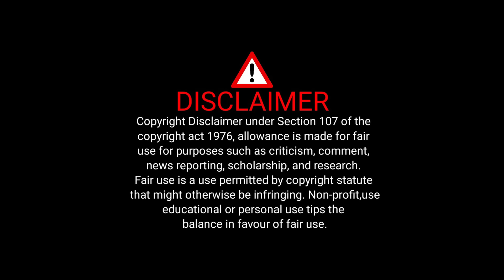எனக்கு வந்த செய்தி! அவர் இனி அரசியலே பண்ண முடியாது! - Tharasu Shyam Interview